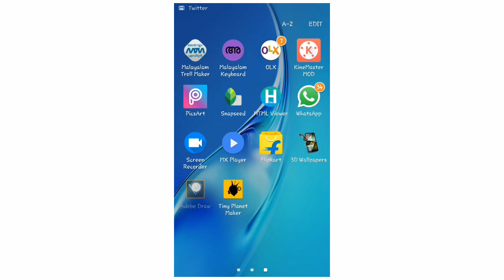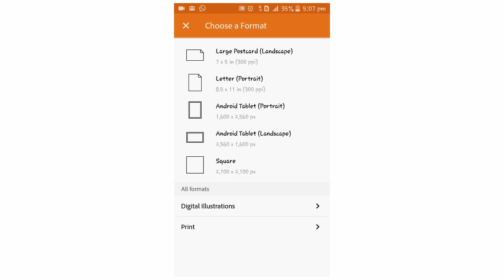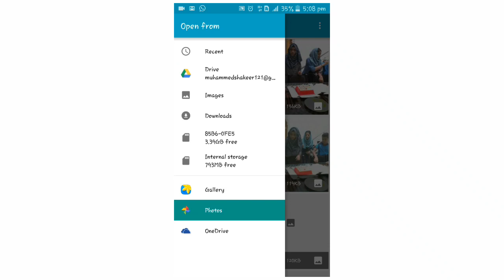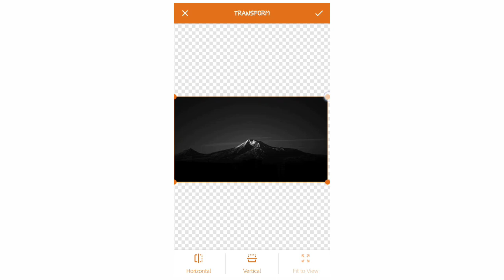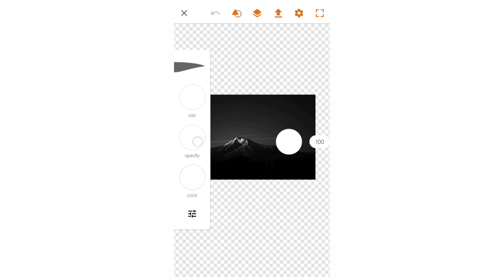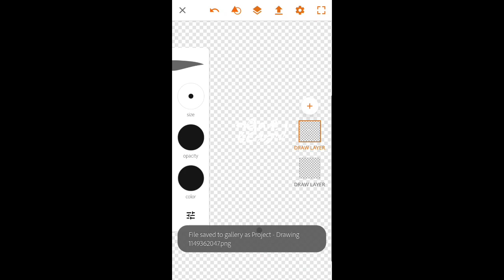Create malayalam fonts using adobe illustrator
How to create malayalam cool font
APK.NAME ADOBE ILLUSTRATOR  (ON PLAY STORE )
malayalam text tayp apk,minimal art malayalam,illustor malayalam font,malayalam fonts in Adobe illustrator,photoshop cc malayalam,malayalam photography,
Adobe illustrator snapseed YouTube tutorials Adobe Android Redmi snapseed editing,snapseed,
mallu,malayalam,photography,tutorial,whatsonline,whatsonline premium apk download, whatsonline cracked apk ,
whatsonline malayalam
,whatsonline pro apk download
, whatsonline app download , whatsapp tips and tricks 2017
,whatsapp tips and tricks
,whatsapp tips and tricks for iphone
, whatsapp tips bangla
,whatsapp tips and tricks 2018 ,whatsapp tricks malayalam 2017
, whatsapp tricks malayalam 2018
,whatsapp tricks and hacks 2016 malayalam
,whatsapp tips and tricks malayalam, whatsapp status video
,whatsapp video
, whatsapp status
, whatsapp status video song
, whatsapp funny video , whatsapp status video
thankyou...